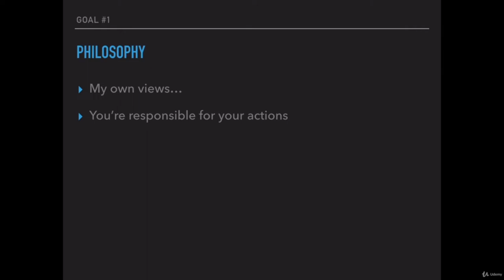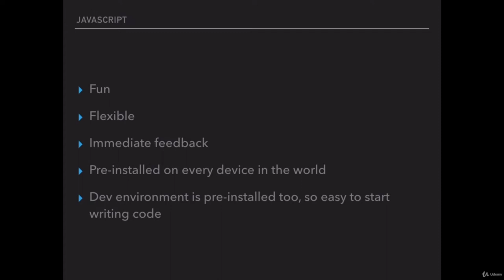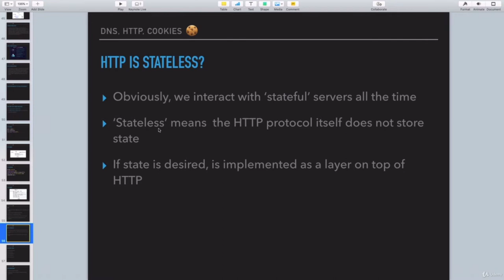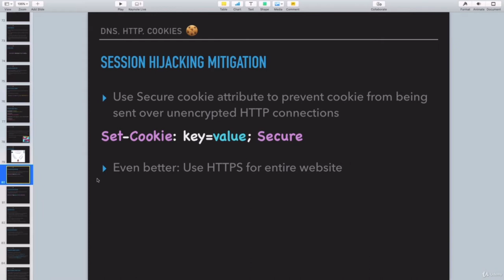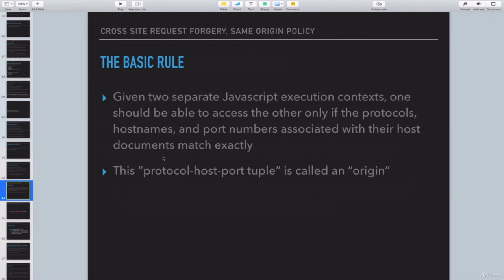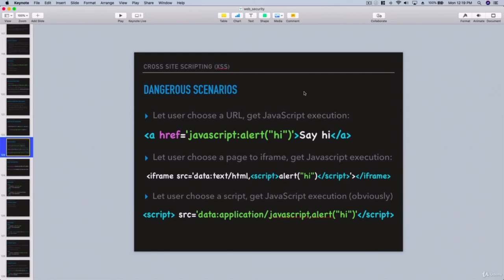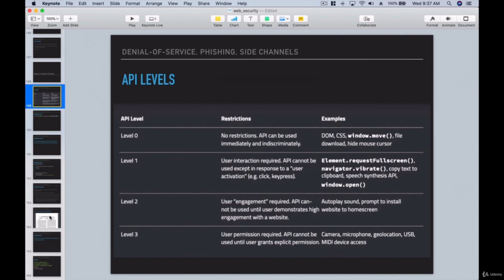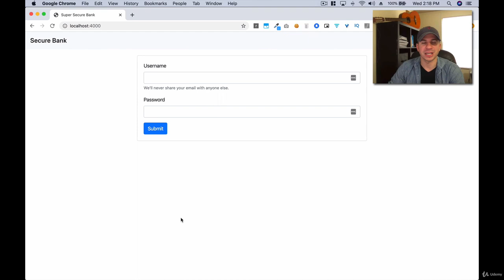Web Security Tutorial for Beginners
In this Cyber Security tutorial for beginners, we'll learn about: web security and clever attacks, defenses, and techniques for writing secure code
Cyber Security Full Course | Cyber Security Tutorial | Cyber Security Training
Cyber Security Crash Course | Cyber Security Training For Beginners | Cyber Security
Cryptography and Cyber Security Full Course | Cryptography for Security

This course is a comprehensive overview of web security. The goal is to build an understanding of the most common web attacks and their countermeasures. Given the pervasive insecurity of the modern web landscape, there is a pressing need for programmers and system designers improve their understanding of web security issues.

We'll be covering the fundamentals as well as the state-of-the-art in web security.

Topics include: Principles of web security, attacks and countermeasures, the browser security model, web app vulnerabilities, injection, denial-of-service, TLS attacks, privacy, fingerprinting, same-origin policy, cross site scripting, authentication, JavaScript security, emerging threats, defense-in-depth, and techniques for writing secure code. Course projects include writing security exploits, defending insecure web apps, and implementing emerging web standards.